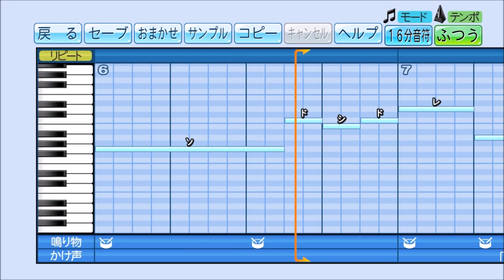パワプロで田淵幸一(西武)の応援歌？を作ってみた。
詳細不明。
『史上最大の作戦マーチ』が原曲らしいので、そのまま応援歌にしました。